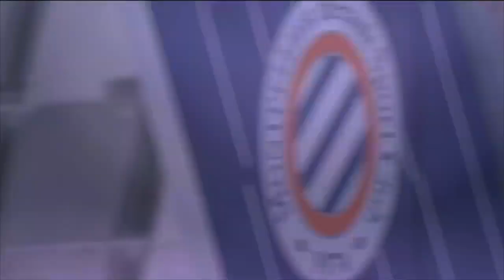Journal de Sersou mars JDS 3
00:00 intro
00:23 visite surprise
01:02 Stephy
01:41 Invite du mois
03:11 TikTok
03:25 EORB
04:04 SupportersMHSC
04:43 MHSC eSPORT
05:17 Féminines
05:47 Hommage Souley
06:10 MHSC/FCGB
07:05 Infos club